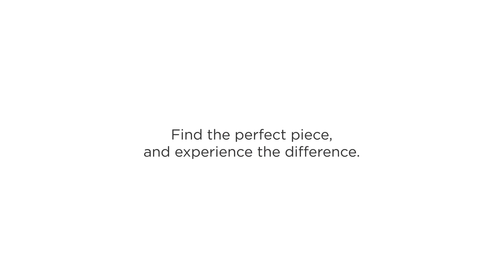Andy Warhol Mick Jagger, 1975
Created in 1975, Mick Jagger, 1975 is a screenprint on arches aquarelle (rough) paper from a portfolio of 10 Mick Jagger profiles. Numbered from the edition of 250 in the lower left, this work was printed aside from the 50 Artists Proof’s (AP) and 3 Printers Proof’s (PP). Hand signed by Andy Warhol (Pennsylvania, 1928 - New York, 1987) in pencil in the lower right, this work is also hand-signed by Mick Jagger (1943-) himself in pen in the lower left. Printed by Alexander Heinrici, New York and published by Seabird Editions, London.